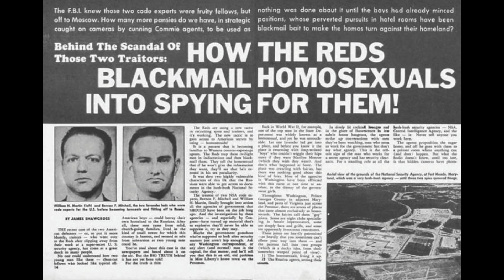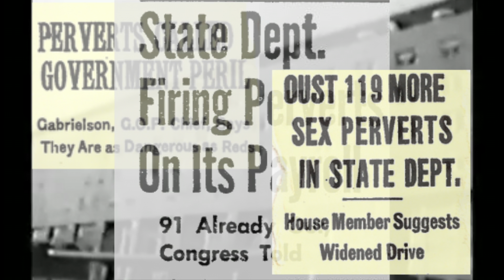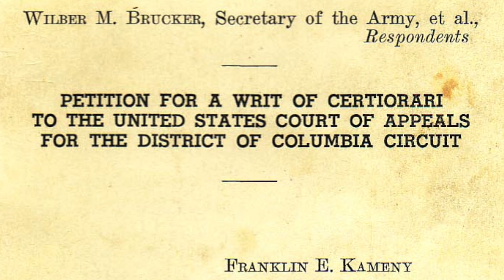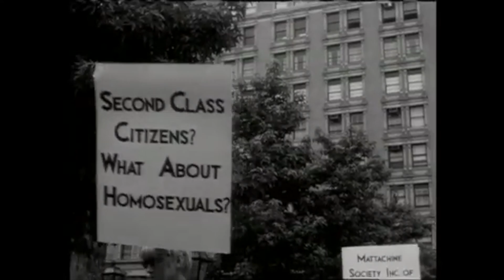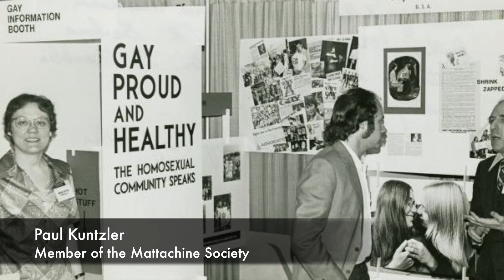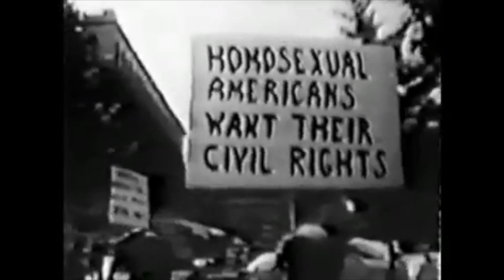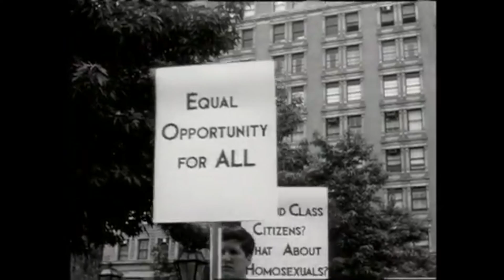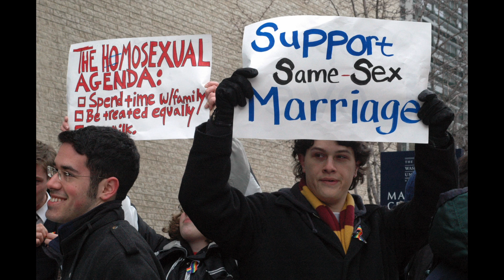National History Day 2013 Frank Kameny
This won 1st place at the State competition in Minnesota.
This is my Senior Individual Documentary entitled Out of the Closets and Into the Streets: Frank Kameny and the Mattachine Society of Washington D.C.